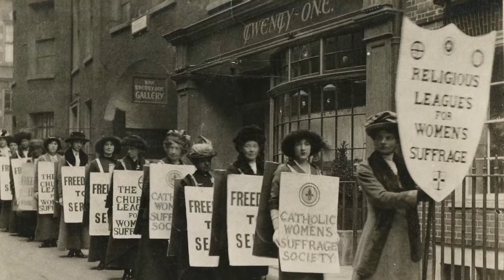I Am A Woman, And I Will Vote!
FCSW Women's History Contest
Grace Stanley, April 2020.